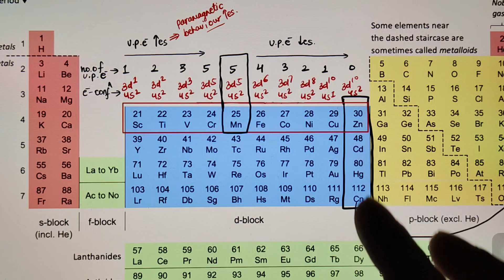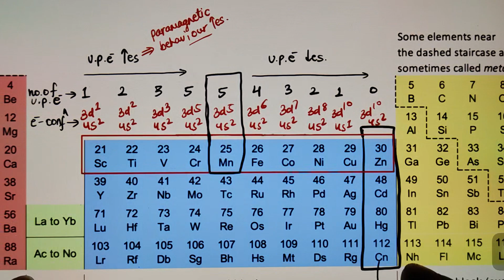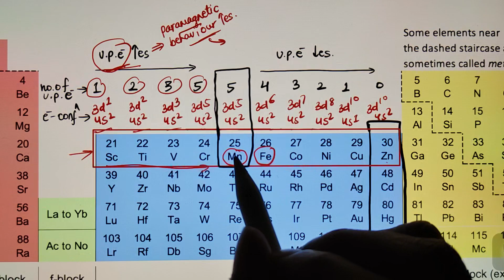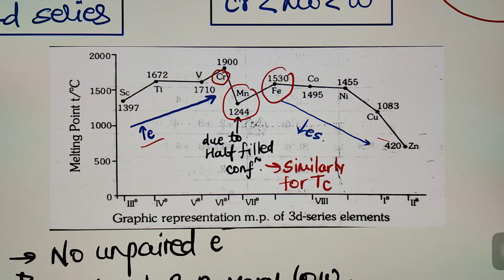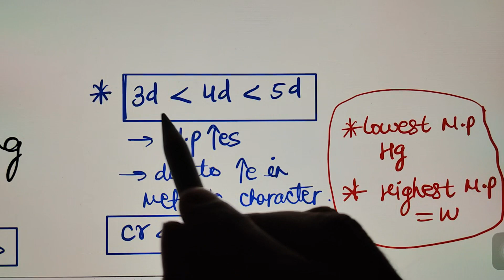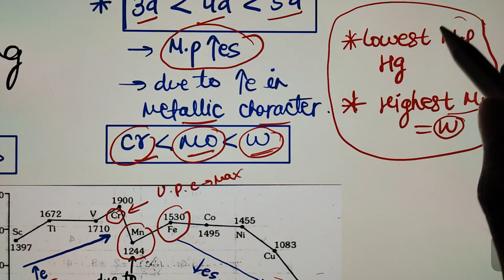MP and BP and EOA D-block